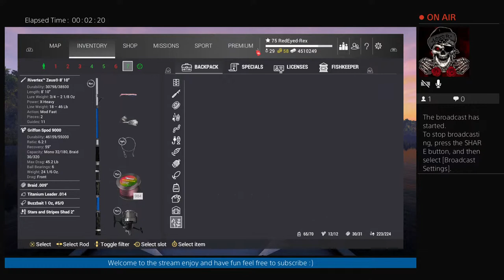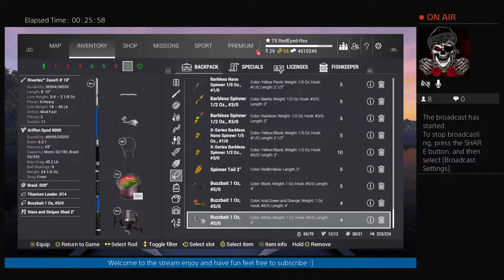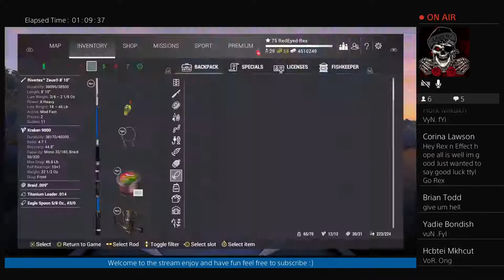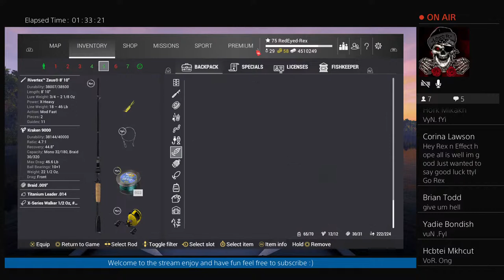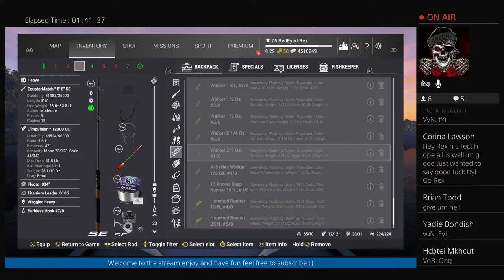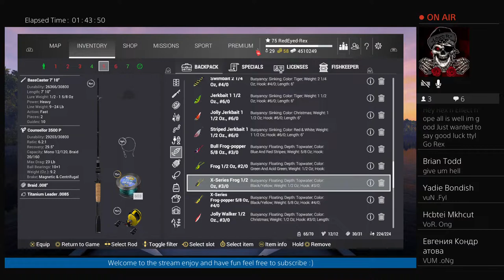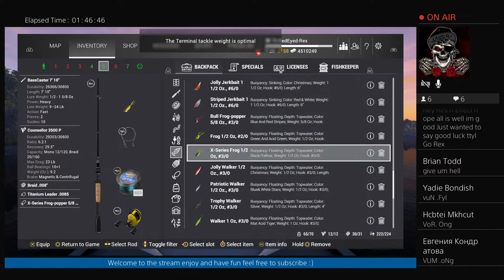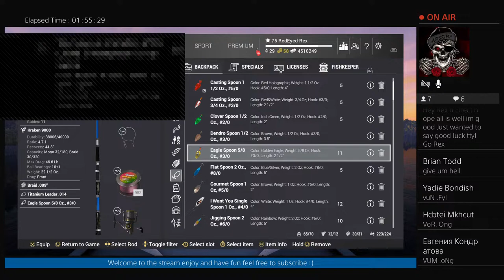Fishing Planet Winter Pike Tour Qualifier #1